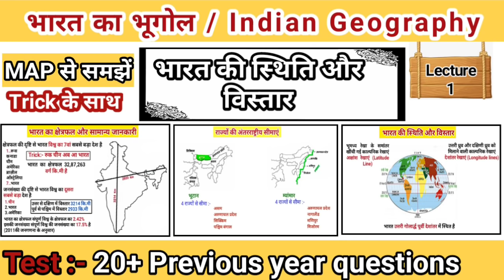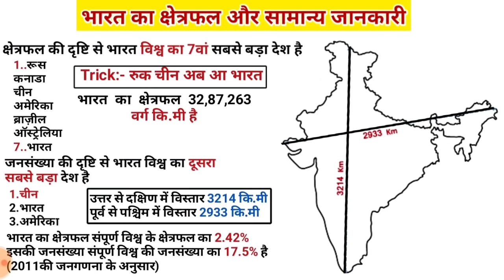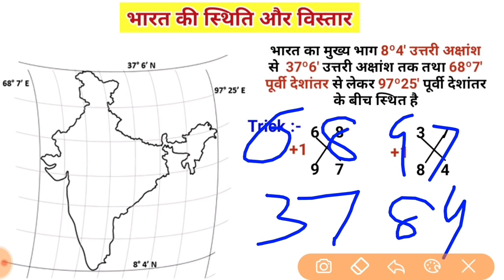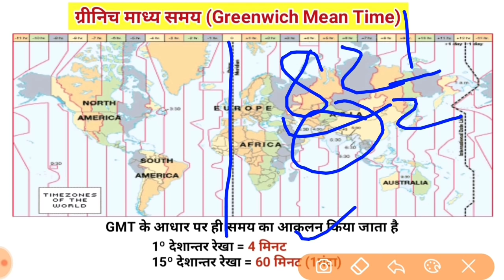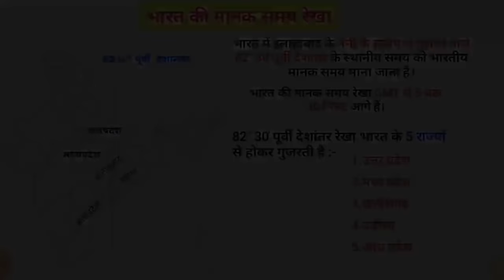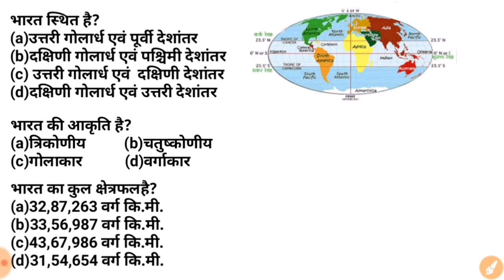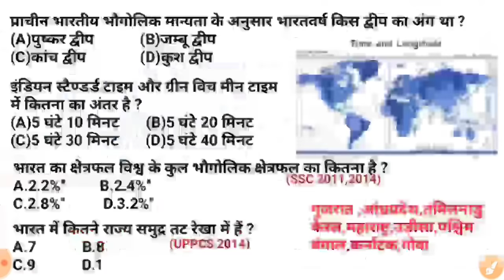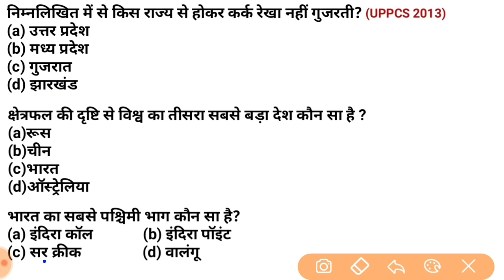भारत की स्थिति और विस्तार | Indian Geography | भारतिय भूगोल | Study vines official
About this video:-Dosto maine is video mein indian geography ka imp. topic भारत की स्थिति और विस्तार ko cover kiya hai. I hope aapke liye yeh video helpful hogi..so pls subscribe this channel for further video..